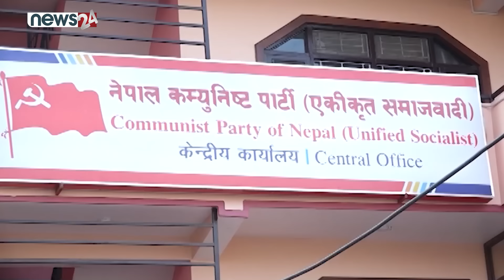प्रचण्ड–ओलीका अघि चलेन देउवाको छडी, सरकार ढाल्ने रेशबाट काँग्रेस ‘आउट’ -NEWS 24